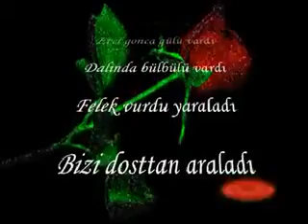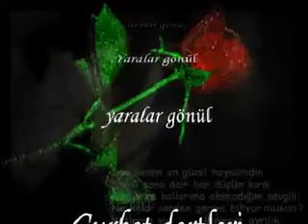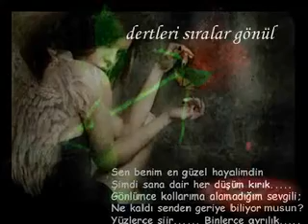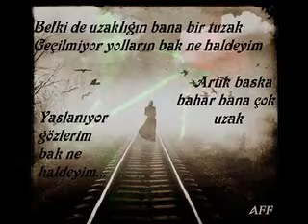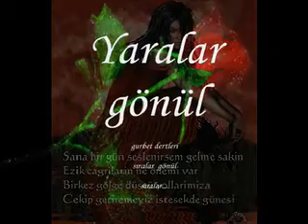Edip Akbayram Yaralar gönül